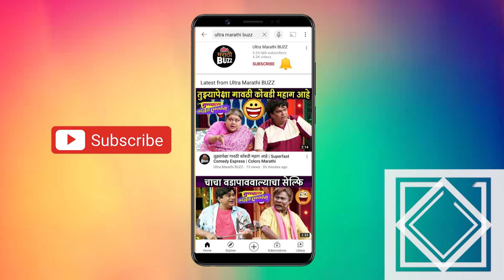Swabhiman | पल्लवी शांतनूने तयार केला क्ले मातीचा बाप्पा | Pallavi Shantanu | Pooja Birari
स्टार प्रवाहवरील स्वाभिमान या मालिकेतील तुमचे लाडके पल्लवी आणि शांतनू म्हणजेच पुजा बिरारी आणि अक्षद कोठरीने साकारली गणपती बाप्पाची मूर्ती.